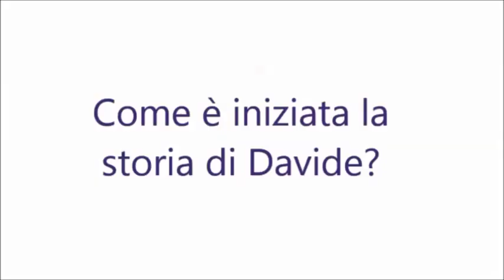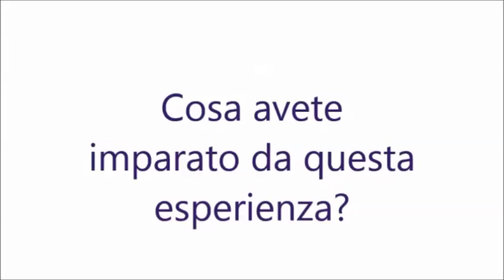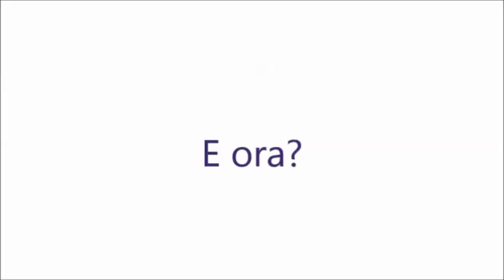La storia di Nicoletta Lastella e Metodo Feuerstein - CSDAC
Come Nicoletta Lastella ha conosciuto il metodo Feuerstein attraverso suo figlio con sindrome di Down e come lo ha applicato nella vita e nella sua attività lavorativa.